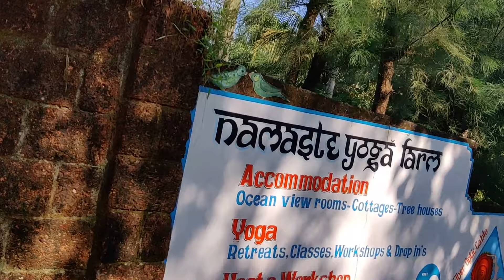entho kastam tho ekkadiki velite ammo